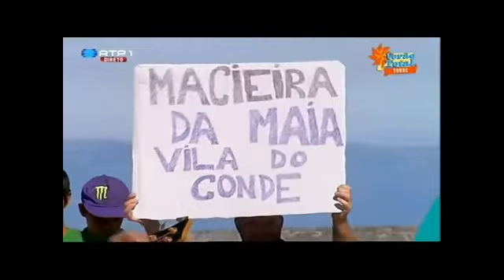Carlos Rivéra no Programa Verão Total Na Serra Da Estrela Com O Tema É Só Dizer O Preço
Rtp Programa Verão Total 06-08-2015
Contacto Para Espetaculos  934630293